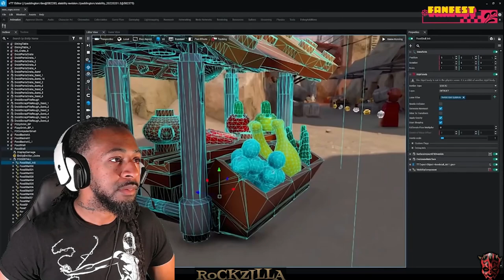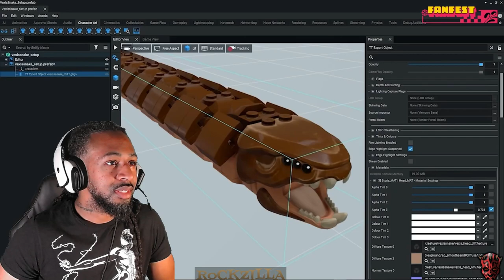FIRST TIME REACTING To LEGO Star Wars: The Skywalker Saga & It Looks INCREDIBLE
Get a behind-the-scenes look at LEGO Star Wars: The Skywalker Saga, one of 2022's most anticipated games. Hear about the game's biggest challenges, coolest advancements, and most exciting new features directly from the people who made it - PER IGN. This will be my first time playing a Lego Star Wars Game.